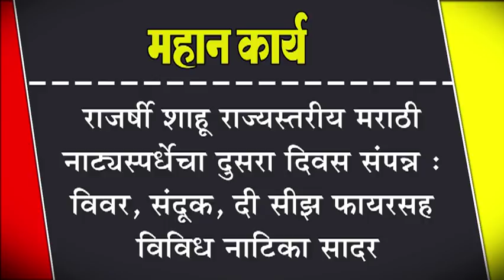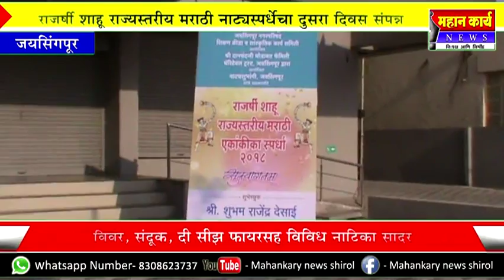राजर्षी शाहू राज्यस्तरीय मराठी नाट्यस्पर्धेचा दुसरा दिवस संपन्न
राजर्षी शाहू राज्यस्तरीय मराठी नाट्यस्पर्धेचा दुसरा दिवस संपन्न : विवर, संदूक, दी सीझ फायरसह विविध नाटिका सादर